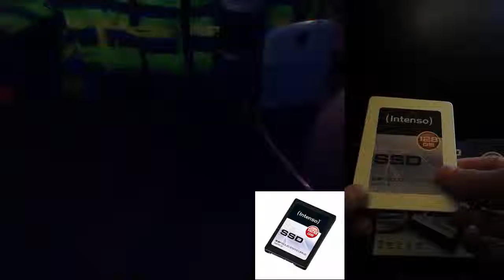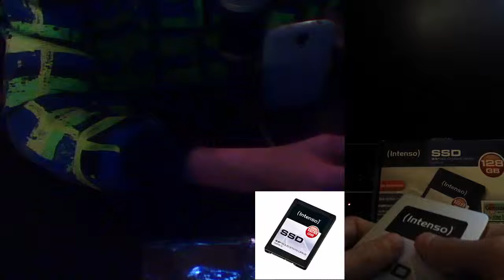[ REVIEW ] Das ist meine neue Festplatte! [ HD ] [ 30 Fps ]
Heute zeige ich euch mein WeinachtsGeschenk  meine neue Hardware.

Was ist eigendlich Clash of Clans?

Clash of Clans ist ein spiel für MobilGeräte
das man im Apple Store und auch im
GooglePlay Store bekommen  kann
man kann in Clash of clans gegen andere
spieler Kämpfen also ihre ressourcen
Klauen.

Schlusswort
Danke das du es bis hier hin geschafft hast :)
Ich bedanke mich wenn du ein Abo oder
ein Like oder wenn du nur einfach ein nettes
Kommentar da gelassen hast DANKE♥